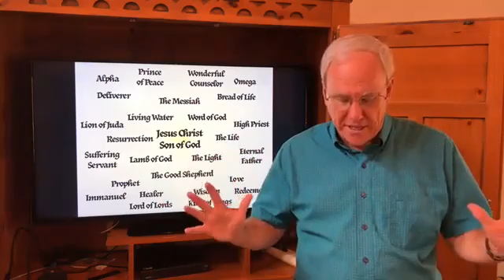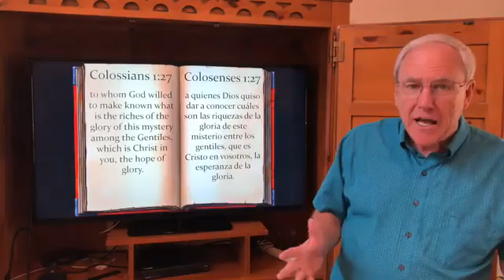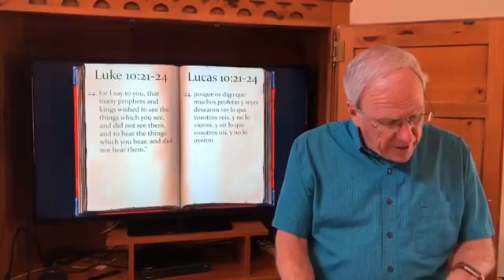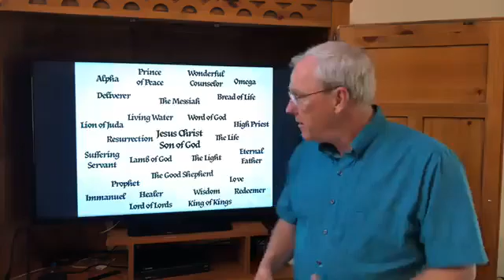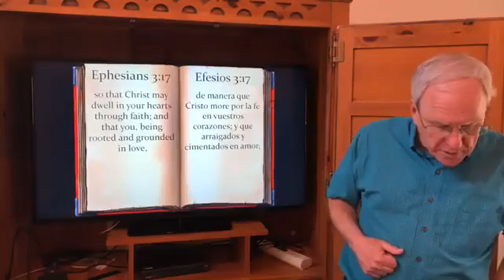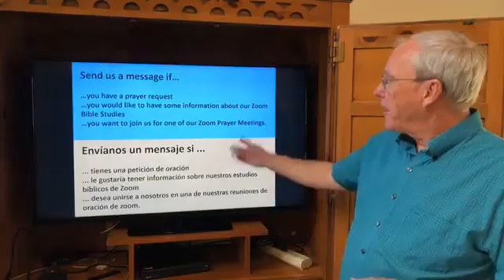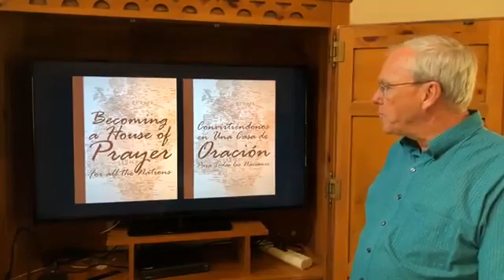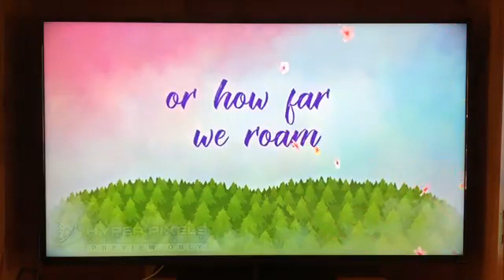Who is Jesus? The Hope of Glory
Welcome to our church's live-stream! Because of quarantine we are broadcasting from two different houses, thank you for bearing with us as we work out the technical details.

Who is Jesus? This message looks at Colossians 1:25-29. This passage speaks of the great mystery which had been hidden from past generations and past ages but now has been revealed to us. What is this mystery? Christ in you the hope of glory!